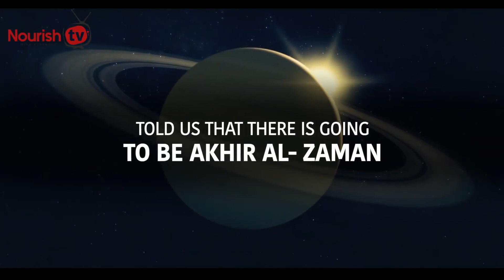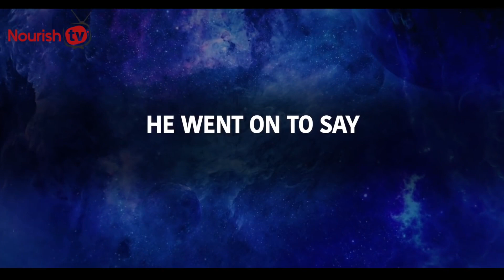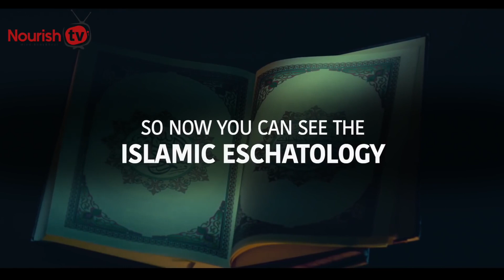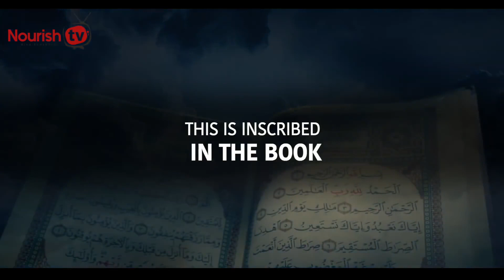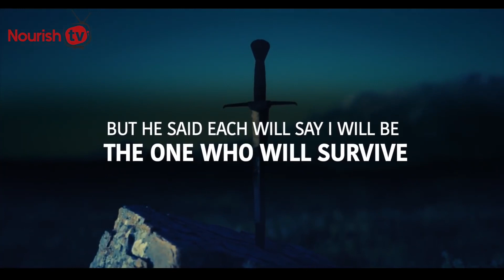World War 3: Prophet Muhammad ﷺ Prophecied About The Last Great War-warning !!!!